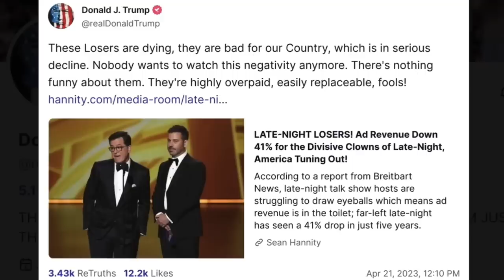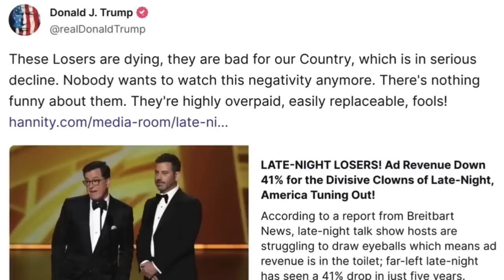LOL, that instantly BACKFIRED on him…😂😂😂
Things are shaking up for Hollywood and the late night talk show scene with a current writers strike and just a week ago ABC host Jimmy Kimmel had an interesting response to Trump about the shows ratings and current decline but Jimmy didn’t see this coming

Sivaady